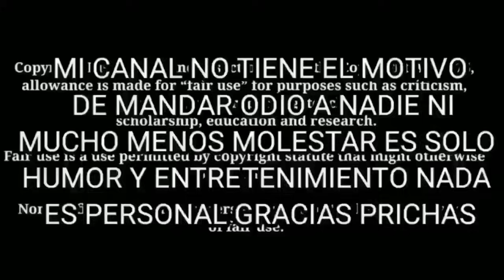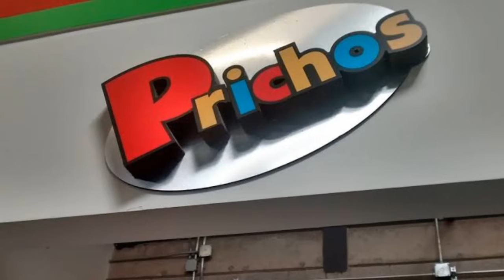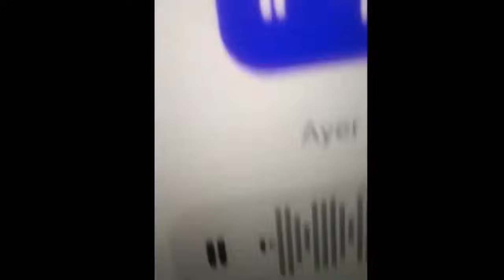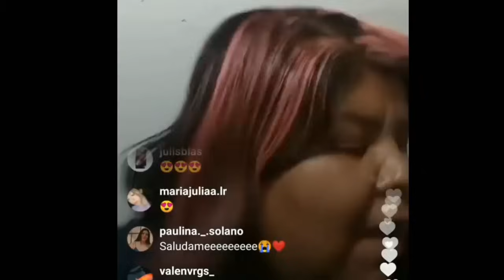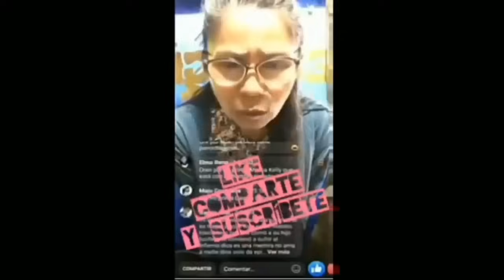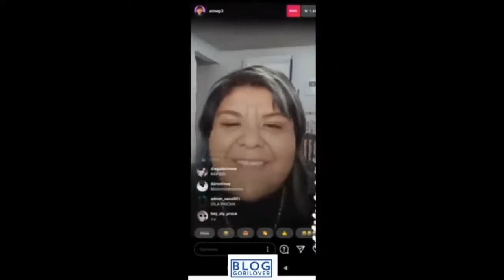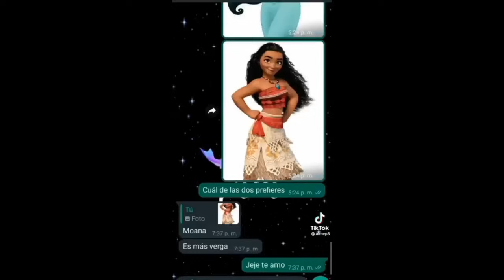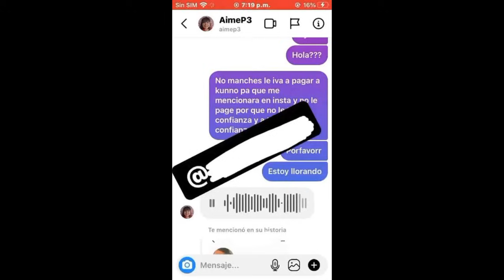El iceberg de Aimep3 / Parte 1